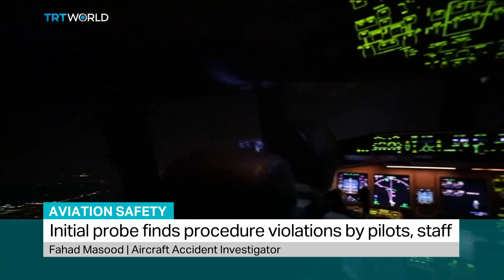Pakistan airline grounds 150 pilots suspected of "dubious licenses"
Pakistan International Airlines suspends 150 pilots over authenticity of their licenses after provisional inquiry held pilots responsible for Karachi plane crash in May. Fahad Masood, aircraft accident investigator and a former squadron leader of Pakistan Air Force weighs in.